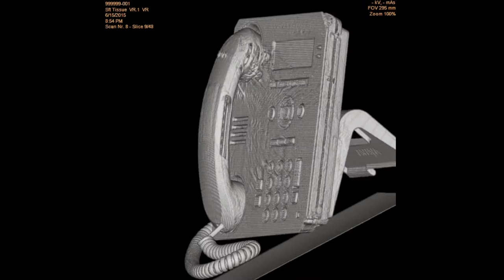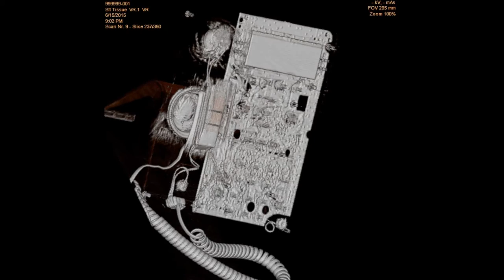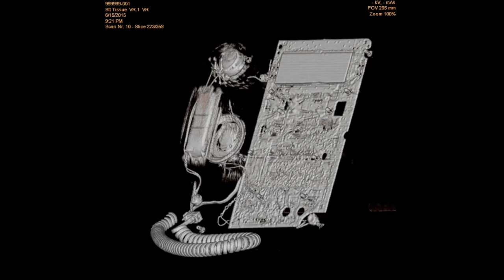CT scan of a Telephone.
A CT-scan of a Telephone.

Curious to see how it looks on the inside?
This might help, although not everything is radiation friendly.

Images are uploaded in a lower quality due to size restrictions.

Computed tomography (CT) is a technology that uses computer-processed X-rays to produce tomographic images (virtual 'slices') of specific areas of a scanned object, allowing the user to see inside the object without cutting. Digital geometry processing is used to generate a three-dimensional image of the inside of the object from a large series of two-dimensional radiographic images taken around a single axis of rotation. Medical imaging is the most common application of X-ray CT. Its cross-sectional images are used for diagnostic and therapeutic purposes in various medical disciplines